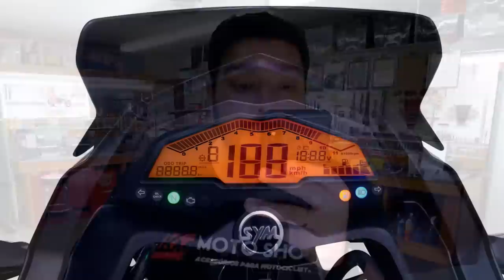A TRAIL da Dafra NH190 - Lançamento